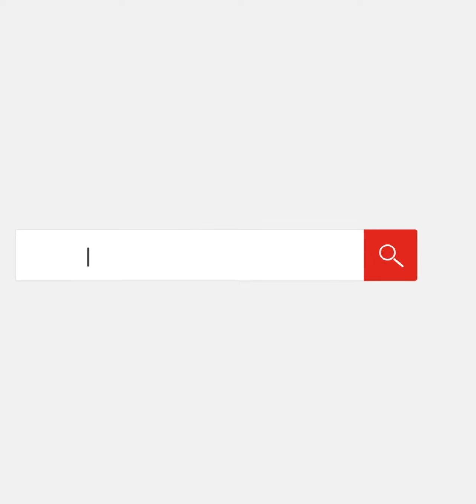في ذكرى رحيله .. جميل راتب أيقونة مصرية فنية تلألأت عالميا دراستًة واحترافًا